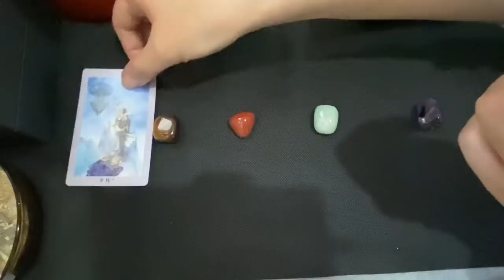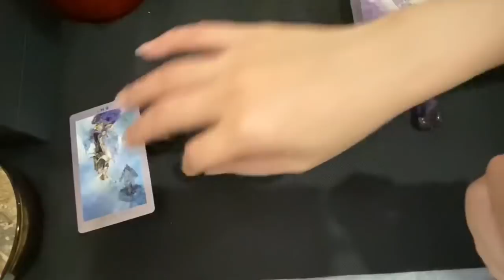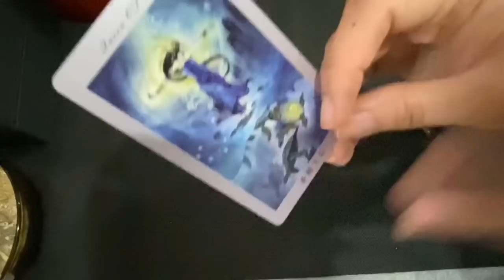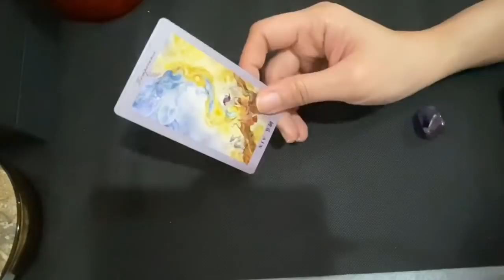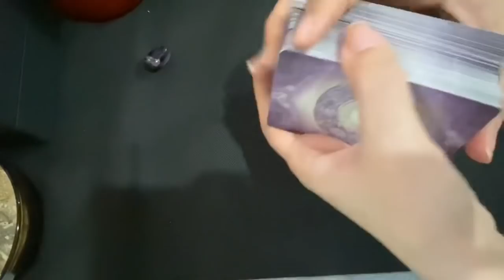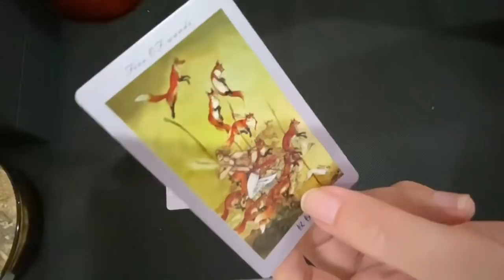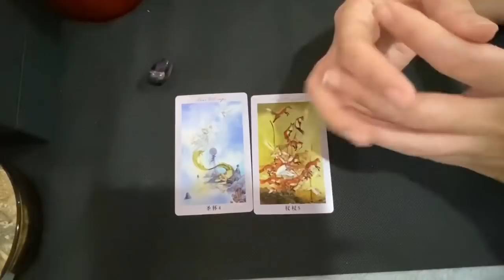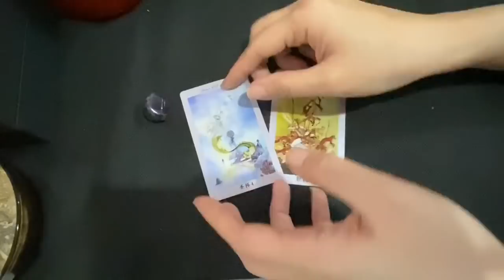✨Pilih Kartu, HAL APA YANG DATANG KE KAMU MINGGU DEPAN? Fun Tarot Reading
💡Readingan ini timeless yang artinya tidak ada batas waktu, kapanpun saat kamu klik dan melihat video ini berarti ada pesan yang ingin disampaikan Divine Love untuk kamu💡

🔮Saya senang berinteraksi dan terkoneksi dengan teman teman semua, walau kita tidak saling mengenal tapi kita saling bisa berhubungan secara spiritual, dan saya menghargai "tali jodoh" ini, Jika teman teman merasa video saya bermanfaat, terima kasih untuk like, share dan subscribe.

🌕Untuk Donasi sukarela untuk channel ini, boleh silahkan di klik di link berikut ini: (Saya berterima kasih sekali🤗)
(Jika kawan2 ingin mendonasi dengan cara lain, silahkan dm) 🌕

🔮Bagi kawan kawan yang membutuhkan Personal Reading, silahkan by IG atau Email. Hasil readingan akan di provide 72 jam setelah konfirmasi pembayaran 🔮

🔅Reading Tarot yang saya bacakan gunanya untuk memberikan saran, ide dan inspirasi kepada teman-teman semua, bukan bertujuan untuk meramal masa depan, karena masa depan kita tidak ada yang tahu, dan itu milik yang Maha Kuasa🔅

🌙Saya beruntung sekali memiliki indra ke-enam yang sedikit lebih peka, sehingga bisa mendapatkan pesan-pesan dari Divine Spirit,  semoga channel ini dapat membantu teman-teman semua untuk mendapatkan kedamaian dan ketenangan batin untuk hidup yang lebih berwarna🌙

😘Send you so much love, Namaste🙏
Song:
Free - Ikson